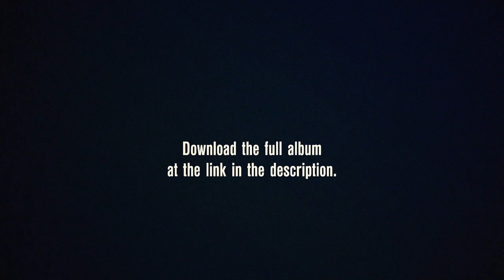Cezar Habeanu- You (live on Grafton Street)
Here's a taste of a song from my newly released debut album, recorded live on a gorgeous afternoon in Dublin. Recording and editing props go to my mate Filip Scridon. [ Download the full album from this